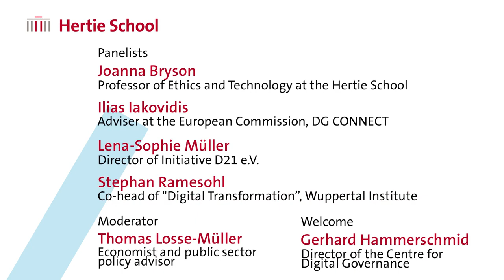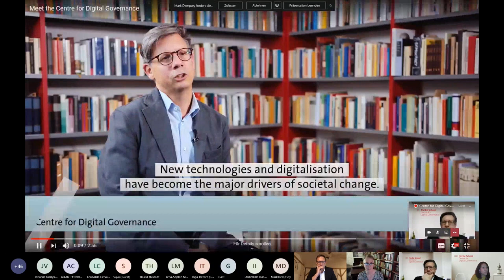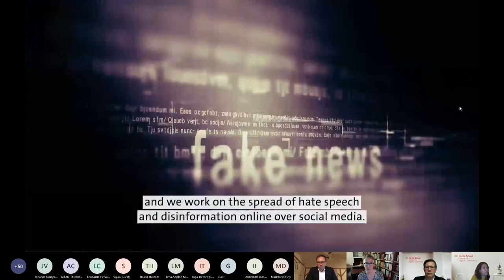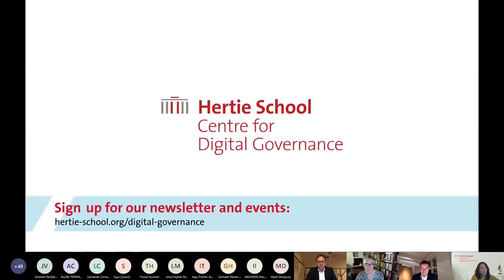How can digital governance strategies drive sustainability? Centre for Digital Governance launch 2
To mark the launch of the Hertie School Centre for Digital Governance with a second event, we discussed on 29 October 2020 how two major transformation challenges of the 21st century, digitalisation and sustainability, are interrelated and require new governance approaches: On the one hand, digital solutions could be a game changer in reorganising industrial and social interactions, reducing their impact on the climate and the environment. On the other hand, digitalisation has a significant ecological footprint by itself and could amplify unsustainable growth.